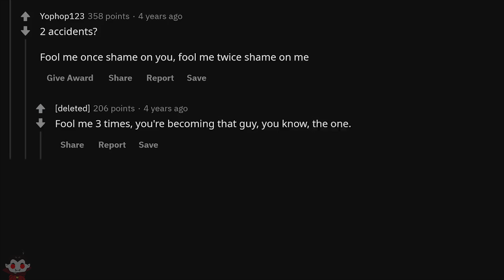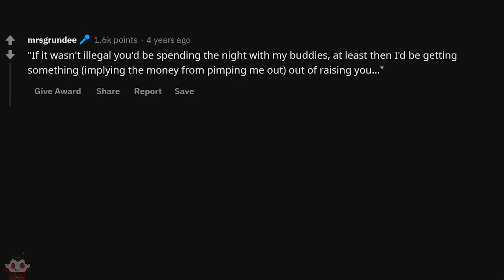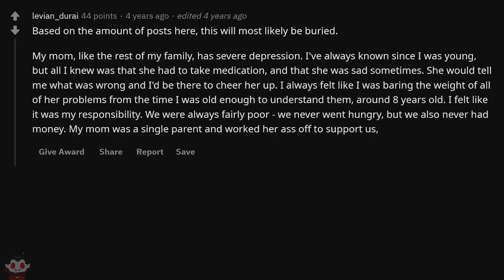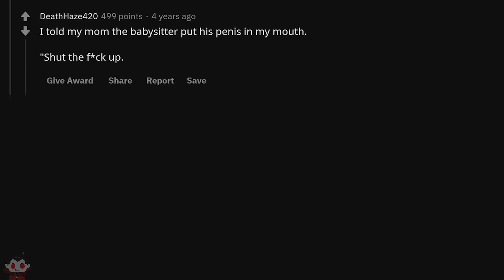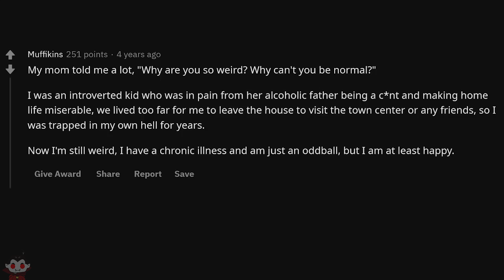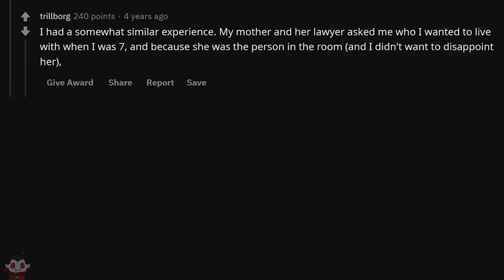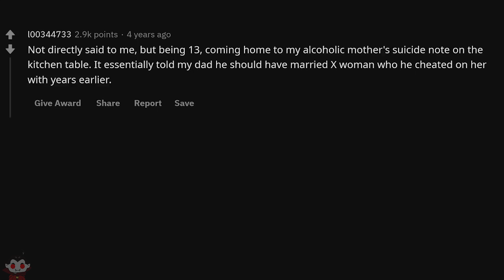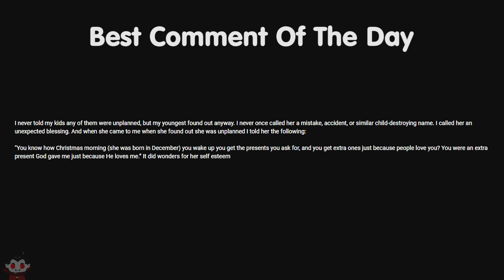What's The Most Damaging Thing a Parent Said To You Growing Up - Reddit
Amazon Kindle Unlimited